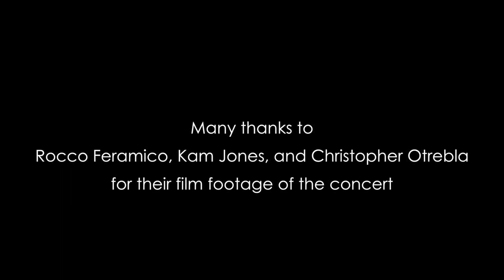Rachmaninoff 2nd Piano Concerto – Feona Lee Jones, Soloist + Naomi Stine, Orchestra Reduction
Feona Lee Jones (Soloist) + Naomi Stine (Orchestra Reduction) perform the Rachmaninoff 2nd Piano Concerto [2 Piano 4 Hands] at the San Francisco International Art Salon at SOMArts May 4, 2019. It was the prelude to a fashion show that took place right after.

Movement 1: 00:00
Movement 2: 10:41
Movement 3: 21:37

Many thanks to: Rocco Feramisco, Kam Jones, and Christopher Otrebla for their film footage of the concert

Thumbnail photo by Jeff Cooperman

⭐️ LINKS⭐️